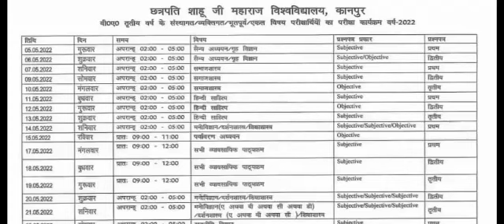csjmu BA final year exam scheme 2022#पांच मई से होंगी बी ए तृतीय वर्ष की परीक्षाएं